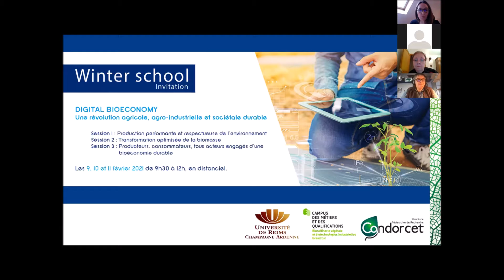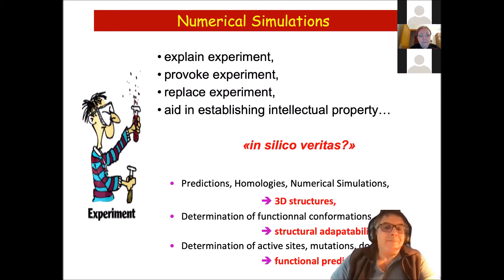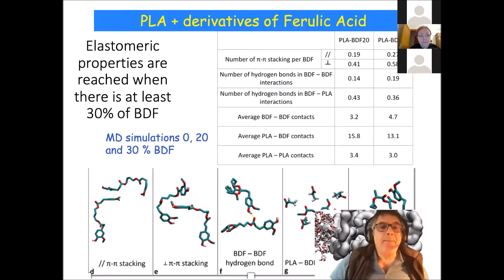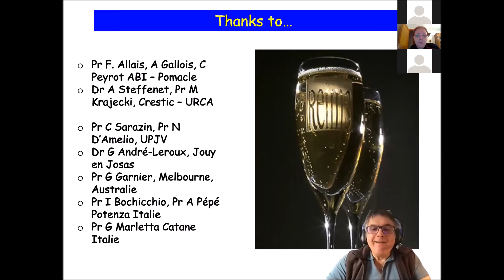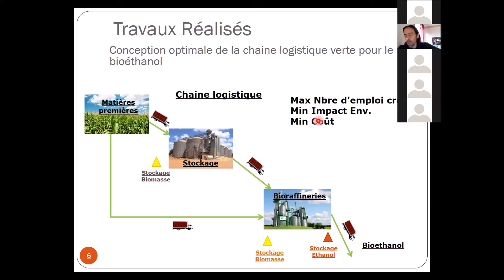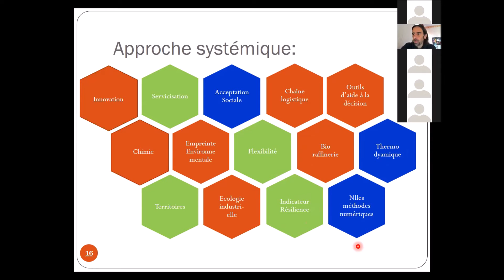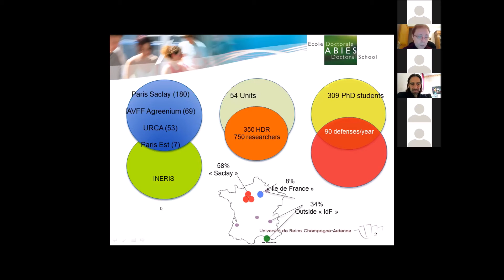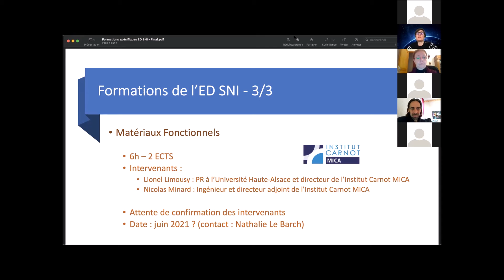Winter School DIGITAL BIOECONOMY - Une révolution agricole, agro-industrielle et sociétale durable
Session 2: Transformation optimisée de la biomasse

Le Pôle AEBB de l'URCA et le CMQ BVBI s'associent pour proposer, du 9 au 11 février 2021, 3 journées de découverte et formation sur la thématique de la Digital Bioeconomy.

Au programme de ces 3 jours, des interventions sur la production, la transformation et la consommation optimisée et respectueuse de l'environnement de la biomasse .